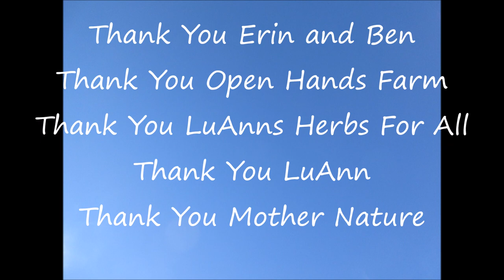Fairy Fountain Cockscomb Oct 2021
Fairy Fountain
Cockscomb
Oct 2021
Melodies Of Our Plants
Plantwave Recording

Thank You Cockscomb
Thank You LuAnns Herbs For All